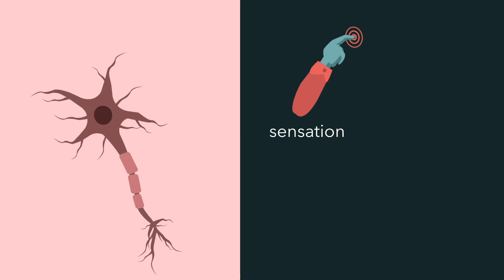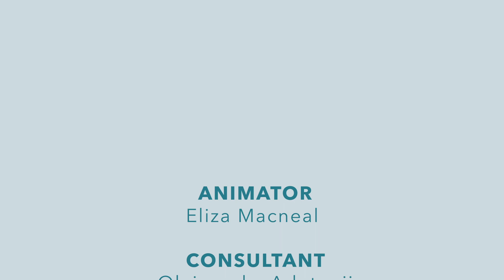Can you recognize a stroke?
Can you recognize a stroke? Stroke is the leading cause of disability in American adults, and the sooner a stroke is treated, the less likely it is to cause permanent damage to the brain and body. Because of these factors, it’s vitally important that the general public have an awareness of the common signs of stroke. This video was created in collaboration with Dr. Olajumoke Adetunji, DNP